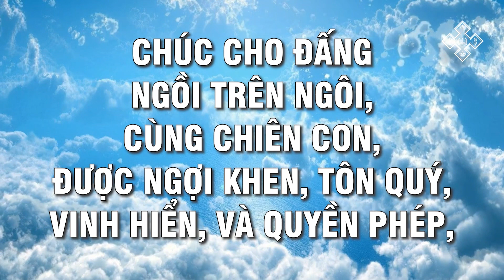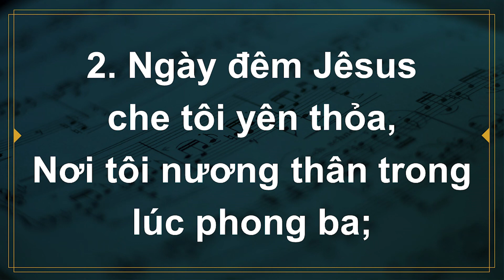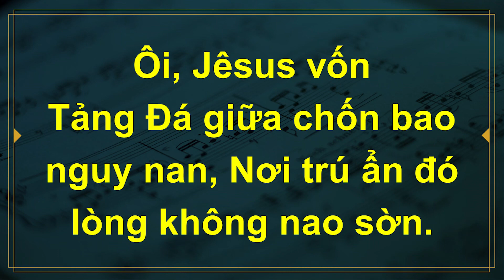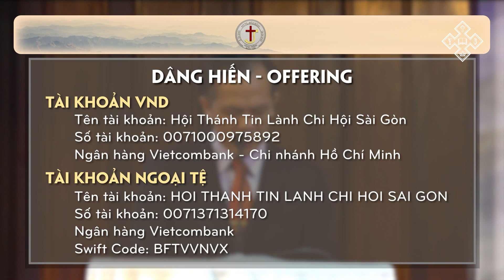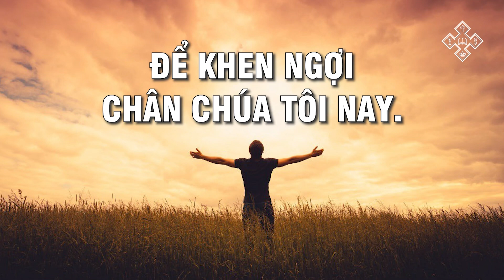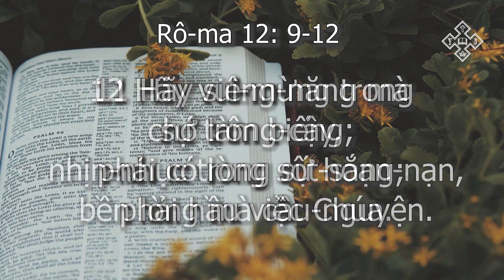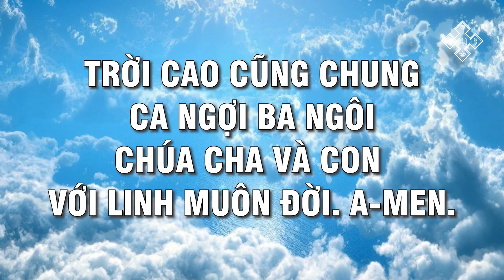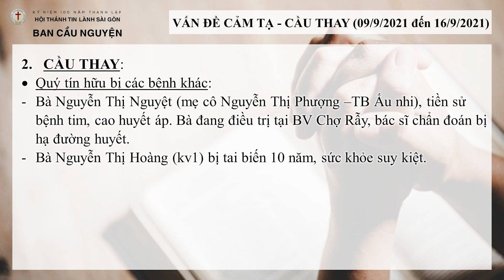CHƯƠNG TRÌNH THỜ PHƯỢNG CHÚA | CHỦ ĐỀ "CƠ ĐỐC NHÂN TRONG NGHỊCH CẢNH" | HTTLSAIGON | 19/09/2021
Hội Thánh Tin Lành Việt Nam - Chi Hội Sài Gòn
Chương trình thờ phượng Chúa
Chủ đề: "CƠ ĐỐC NHÂN TRONG NGHỊCH CẢNH"
Thời gian: 08h30 Chúa Nhật 19/09/2021
Diễn giả : Mục sư Thái Phước Trường - Hội Trưởng HTTLVN
Kinh Thánh nền tảng: Rô-ma 12: 12